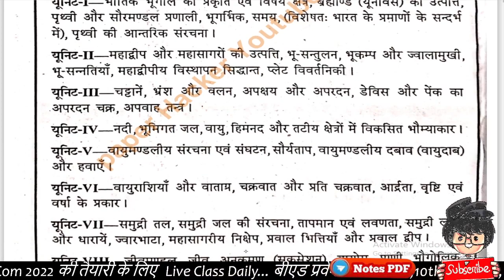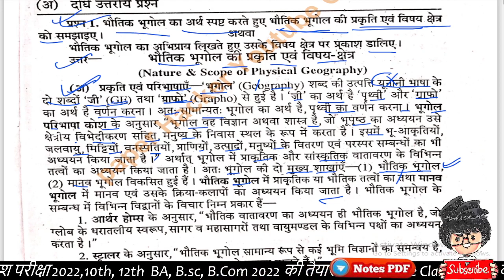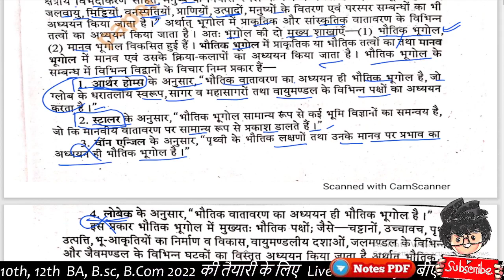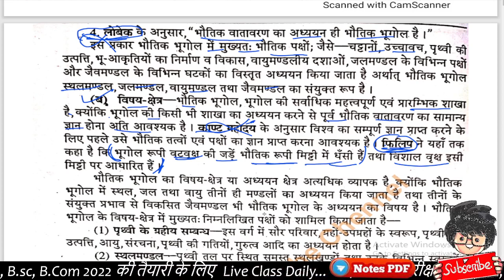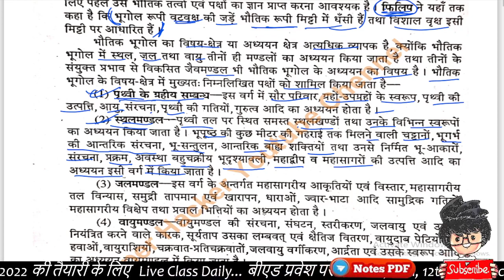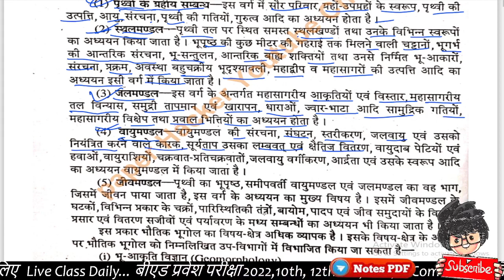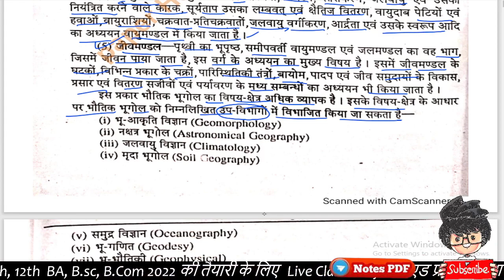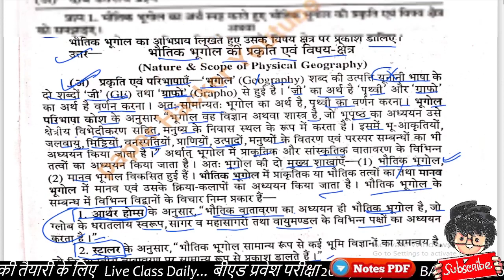भौतिक भूगोल की प्रकृति एवं बिषय क्षेत्र//BA 1st semester Geography important questions